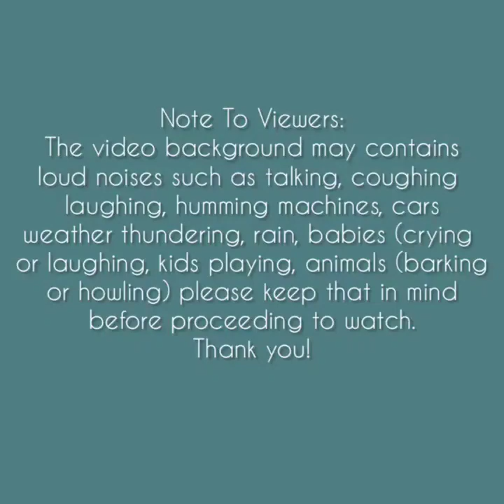Asmr | Colorful Foam Ice Eating Sounds [Solo: jia] Compilation #2 🌸